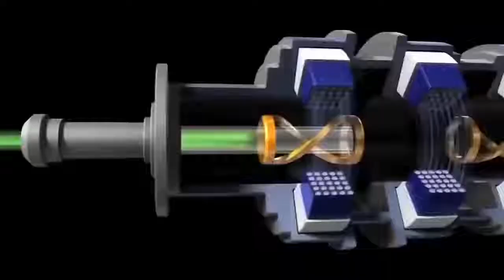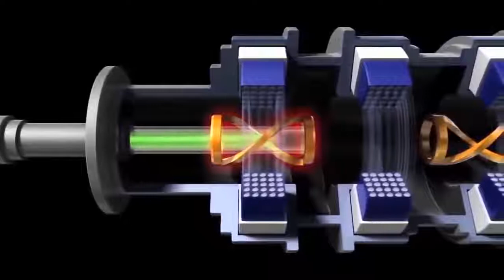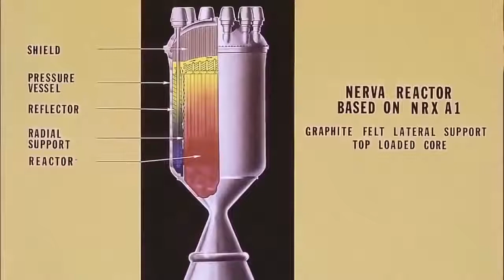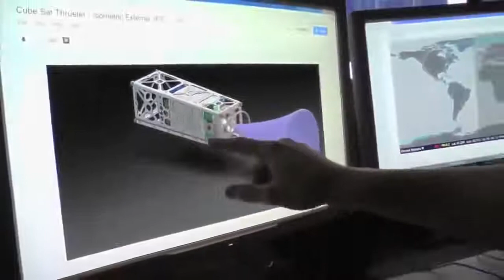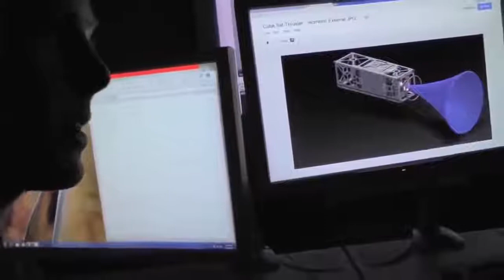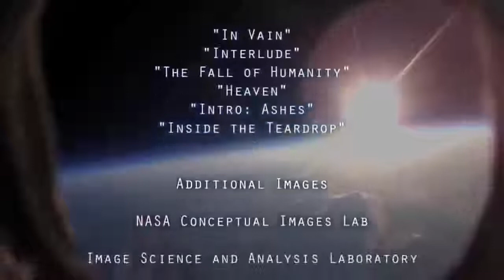Reinventing Space Flight Space Documentary 20184920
space flight documentary